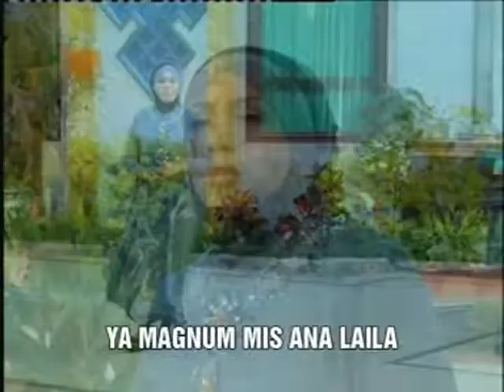Gambus Al Wahidah Ya Maqnun Nur Istianah